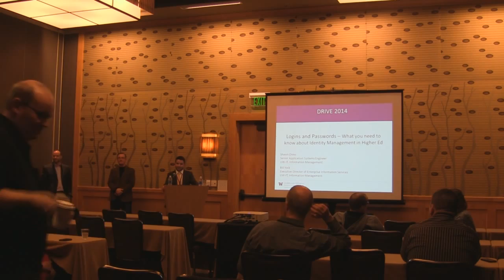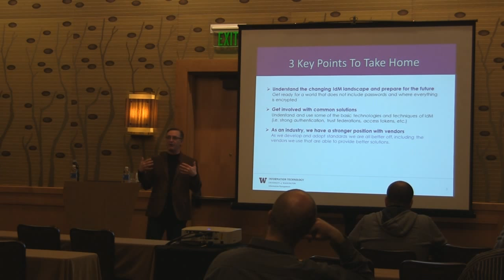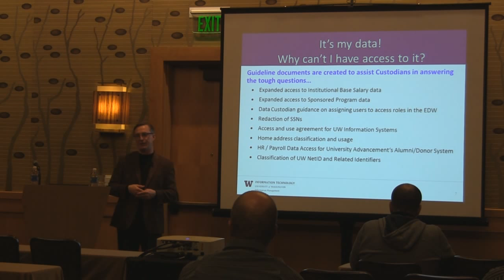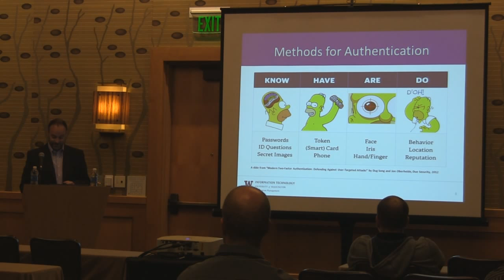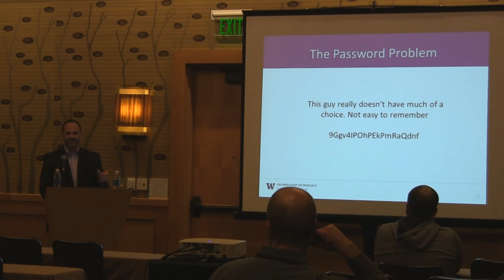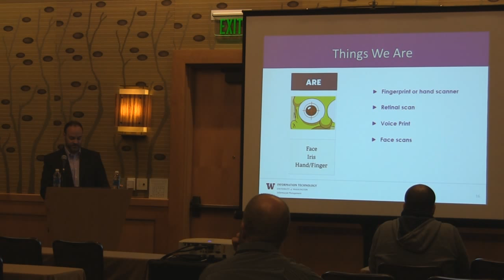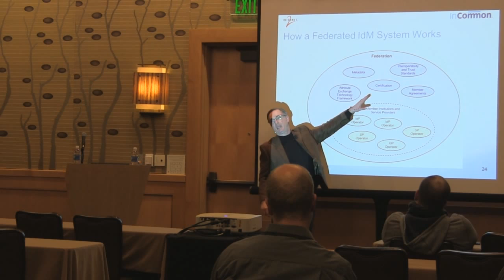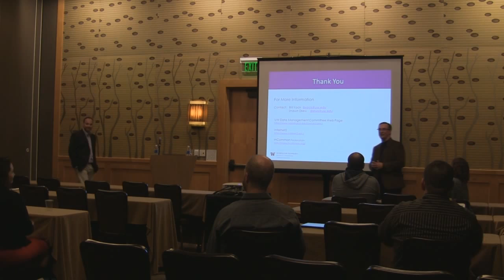Logins and passwords -- What you need to know about Identity Management in Higher Ed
Protecting our valuable Alumni and Donor data is one of the most important things we do. In this session we're going to review the technology behind the login screen so you better understand how this protects your data and more importantly, what risks and limitations still exist.

We're going to keep this a kind of high level but still giving you a good understanding of the important technologies, how they work together and why this is important for you to understand.

Bill Yock is Executive Director of Enterprise Information Services at the University of Washington and is a leader in Enterprise Information Management, Enterprise Architecture and Database Administration activities. In 2006 he co-founded the University's Data Management Committee and established their first formal data governance program. He is Chairman of the Board for the Kuali Rice middleware project, a consortium of higher education institutions developing open source administrative software. Bill is a member of Internet2's InCommon Steering Committee and acting Executive Director of a new consortia effort around identity and access management called CIFER. (Community Identity Framework for Education and Research).

Shawn Drew is a Senior Application Systems Engineer for University of Washington Information Technology. He oversees the integration of Advance with other UW administrative systems and is a data integration expert. Shawn previously served as the Director of Information Management for UW Advancement.